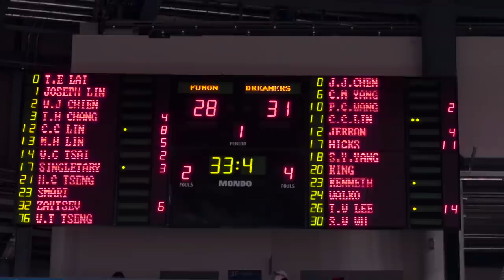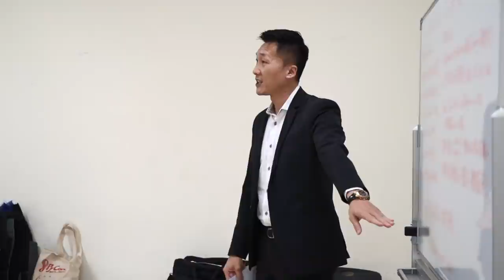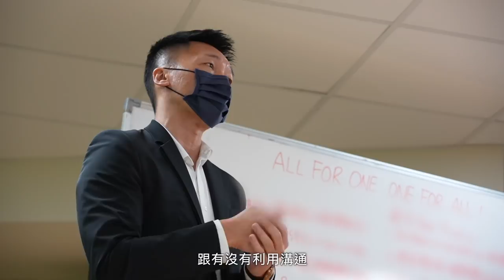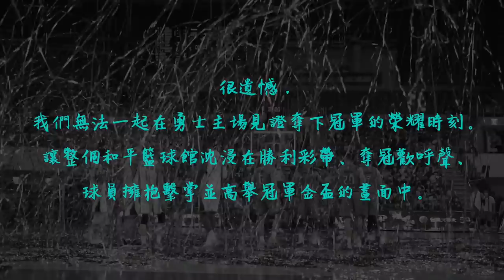Braves Mini Movie 勇士總冠軍賽微電影《ALL FOR ONE》下集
很遺憾我們無法一起在勇士主場見證奪下冠軍的榮耀時刻，讓整個和平籃球館沈浸在勝利彩帶、奪冠歡呼聲、球員擁抱擊掌並高舉冠軍金盃的畫面中。
這一個歷史性的賽季有太多美好的回憶，謝謝你們一路不離不棄的支持，與勇士們並肩作戰，這座冠軍獻給支持勇士的每一個你！
讓我們一起度過這波疫情的難關，約好下個賽季再塞爆主場，為下一座冠軍努力拼戰，到時一起舉起屬於勇士的冠軍金盃！Stay Home，Stay Safe！我們新球季不見不散💙

0:00 Game 1 PLG元年總冠軍賽正式揭開序幕
4:28 Game 2 贏家從來不會抱怨
8:40 Game 3 最後那12秒到延長賽
15:52 Game 4 愛的鼓勵
19:54 勇士的回憶